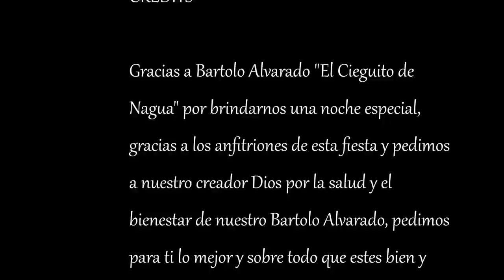Fiesta Privada Bartolo Alvarado "El Cieguito de Nagua" @Santiago City, quizás su última fiesta